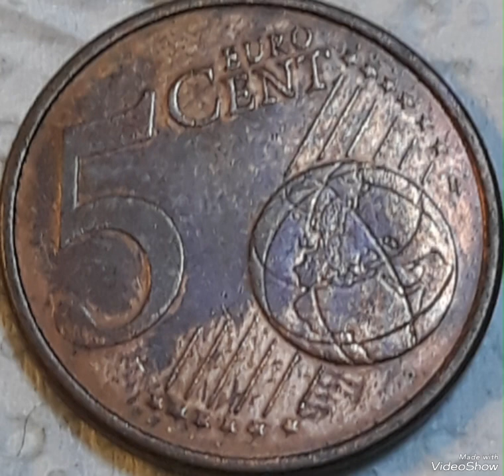Spain 5 Euro Cents 2009 Mint Error That Sold for big Money!!!